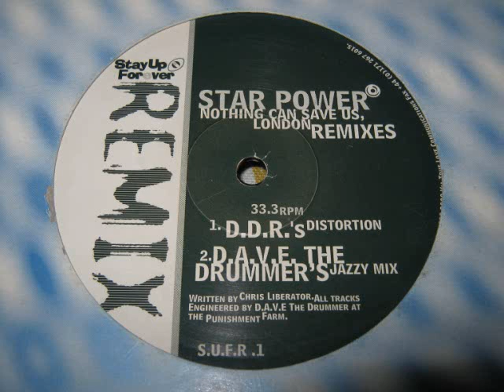Star Power - Nothing Can Save Us Now London (D.D.R's Distortion)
Stay Up Forever Remix 001 - Star Power - Nothing Can Save Us Now London. Original produced by Chris Liberator. Remixed by D.D.R. & D.A.V.E. The drummer.